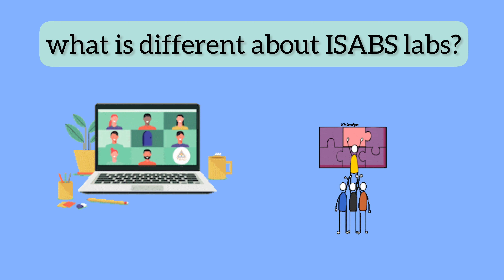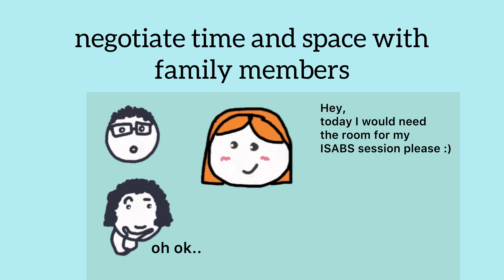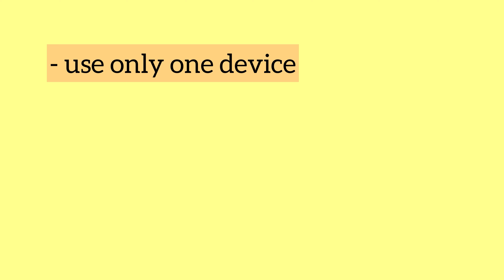ISABS Zoom Orientation